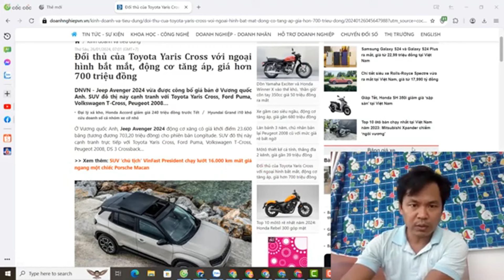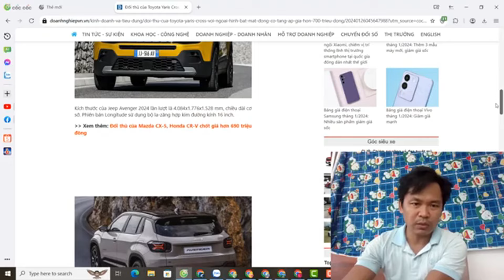Đối thủ Toyota Yaris Cross xuất hiện